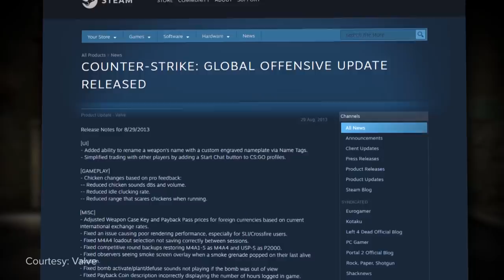What is Chicken? The Story Behind Counter-Strike's Absurd, Unofficial Mascot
Every game needs a mascot.

League of Legends has Teemo, Rainbow Six has Tachanka, and Dota 2 has GabeN.

Sure, those aren’t the mascots chosen by the publishers themselves, but fans will often choose their own for the games they love.

All they need is a meme. And for Counter-Strike, that symbol of solidarity is chicken.

Written by: Daniel Rosen (@Daniel_Rosen)
Edited by: Colten Gowan (@TheOnlyZoltan)
Produced & Hosted by: Miles Hackett (@miles_hackett)
Shot by: Matt Massey
Illustrated animations by: Christian Pearson (@Chr_Pearson)